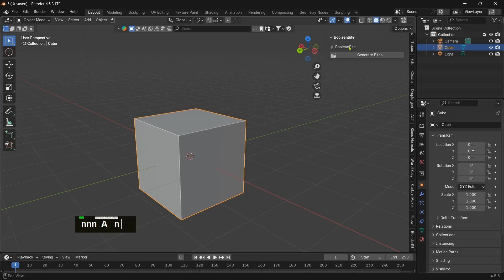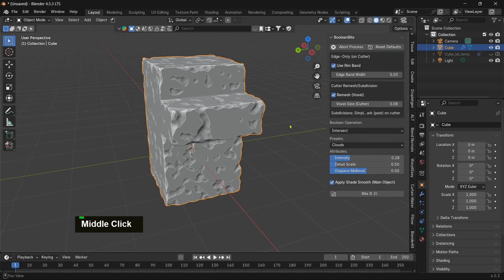FREE Blender Add-on for Realistic Chipped Edges (BooleanBite Tutorial)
👉 Free Blender Add-on Tutorial: Realistic Chipped Edges with BooleanBite

Description:
Looking for a FREE Blender add-on to add chipped edges and natural wear in seconds? 🎉
BooleanBite is a lightweight, non-destructive tool that updates live as you model—no baking, no hassle.

🔹 In this tutorial, you’ll learn:

How to install BooleanBite (free add-on)

How to generate chipped edges instantly

How to tweak presets for different results

Pro tips for a clean workflow

✅ Works with Blender 4.0+